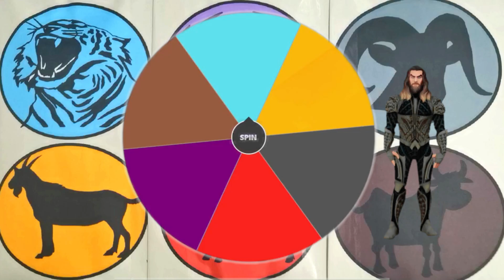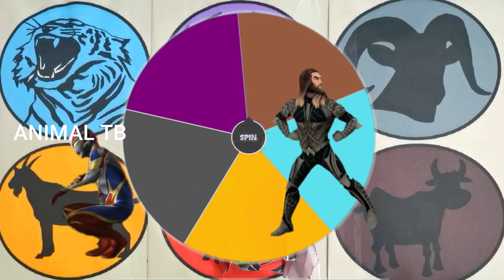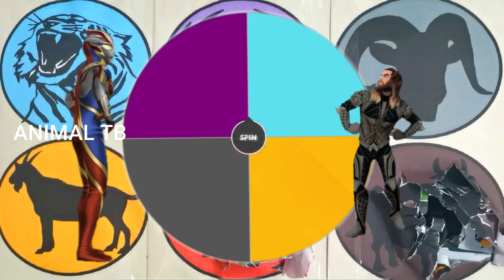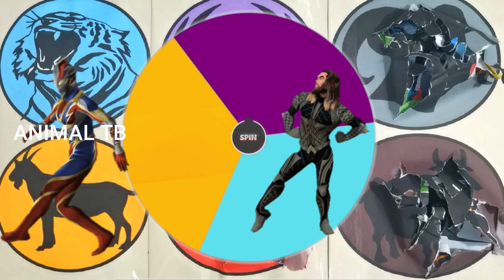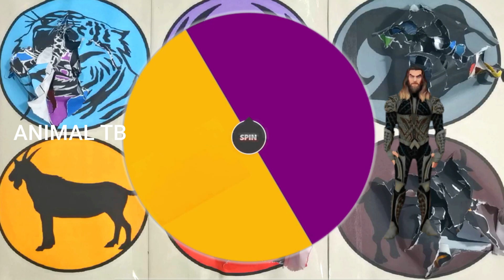Hewan Peliharaan : Sapi, Kerbau, Kambing, Domba, Ayam, Kuda, Kelinci, Kucing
Mengenal Nama Hewan Peliharaan : Sapi, Kerbau, Kambing, Domba, Ayam, Kuda, Zebra, Harimau, kelinci